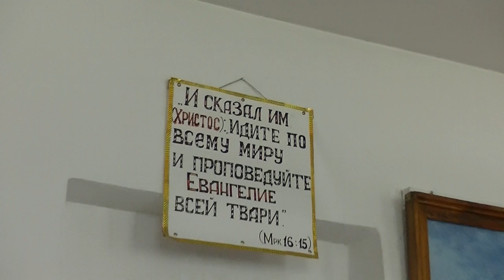Причастие после крещения.